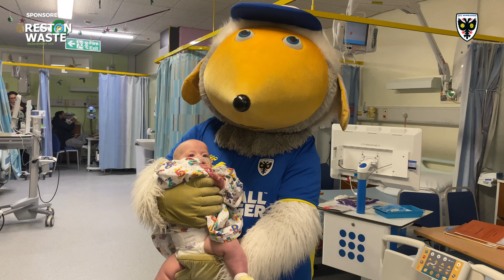Bringing Christmas Cheer to St George's Hospital 🟡🔵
Our men and women’s first-team players combined with the AFC Wimbledon Foundation on Thursday as we delivered some early Christmas gifts to St George’s Hospital in Tooting – resulting in smiles aplenty!

It’s an event which is always a festive highlight for the club, with the players joining Foundation staff and of course Haydon the Womble as we visited the children’s wards. A whole range of goodies were distributed, including replica shirts, balls and board games to name a few.